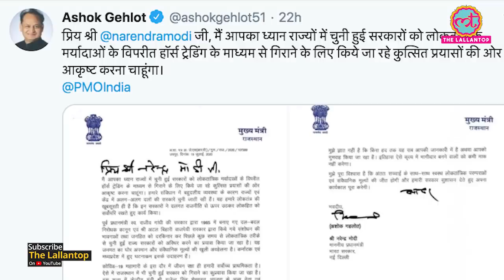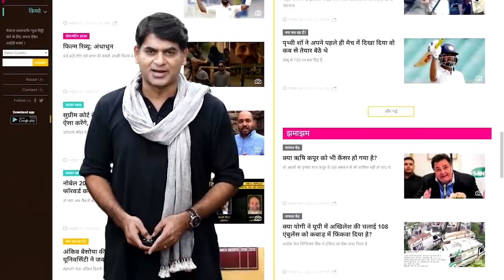Gajendra Singh Shekhawat : Audio Tape के बाद अब Rajasthan के Scam में नाम | Ashok Gehlot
BJP leader and union minister Gajendra Singh Shekhawat will be investigated for his alleged role in Cooperative society scam after a local court in Jaipur ordered SOG for the same. Order comes a day after when Ashok Gehlot named Shekhawat in his letter to Narendra Modi. Story by Siddhant Mohan.